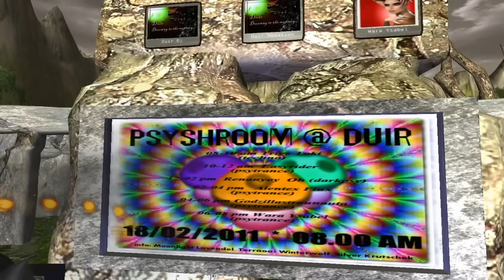Psyshroom (Psytrance music)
Evento Psyshroom de exhibición de música psytrance en el sim de Green Highlands de Second Life organizado por el grupo Duir.
El momento recoge una de las actuaciones de Wara Ysabel.